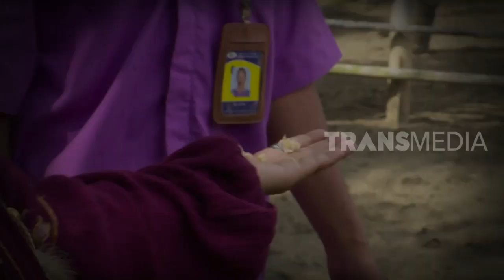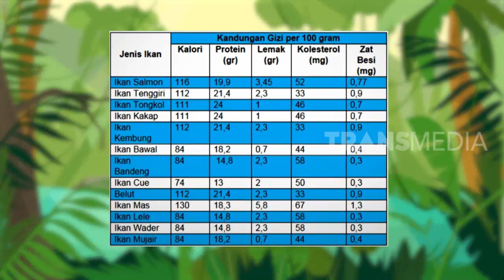[FULL] Si Bongsor Penggoda, SI Kecil Terfitnah | SI OTAN (16/02/23)